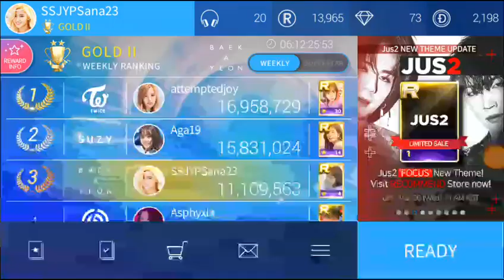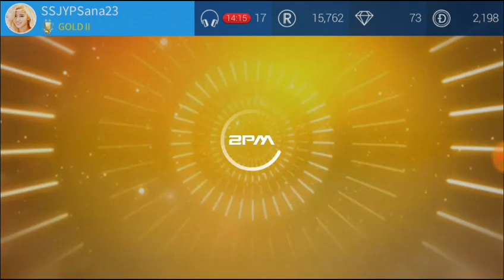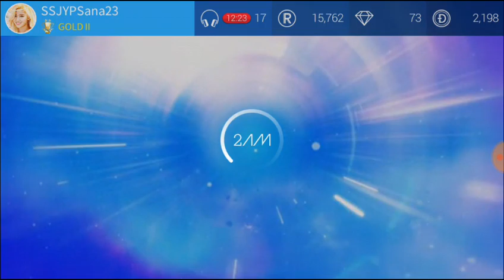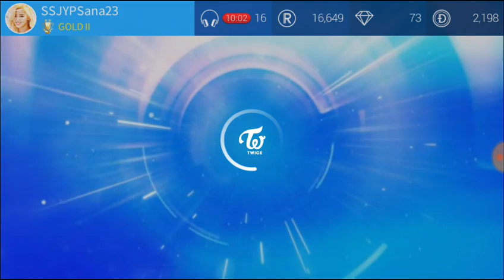SuperStar JYP 我回來了 #2✌